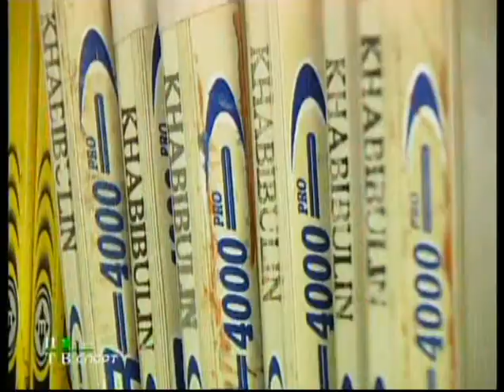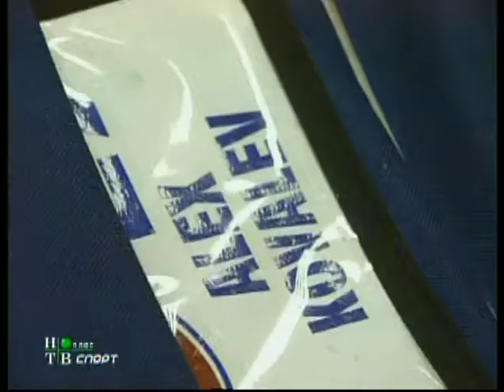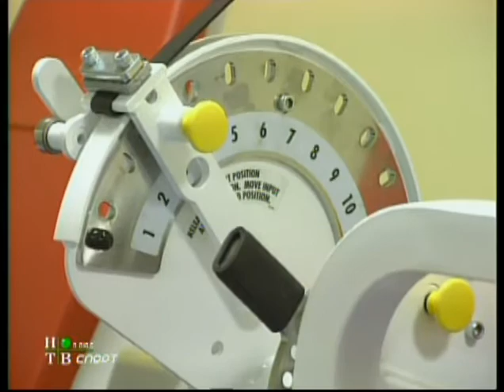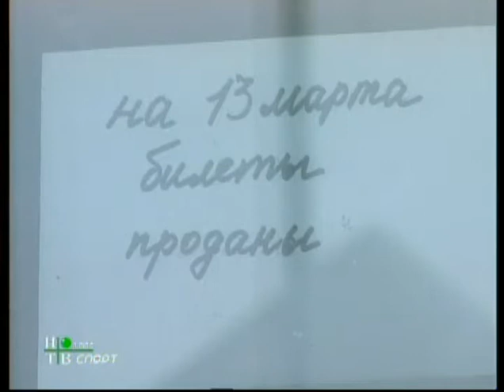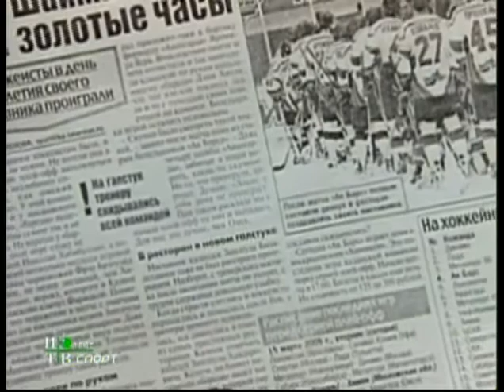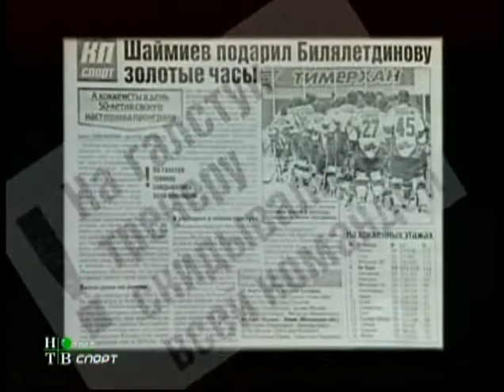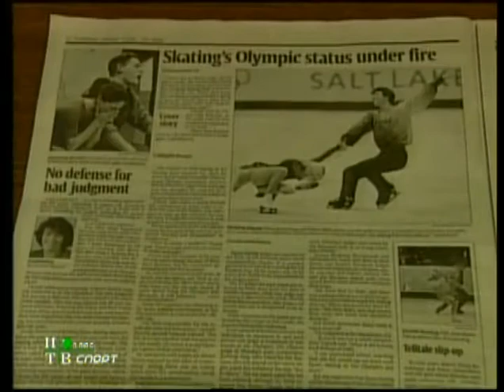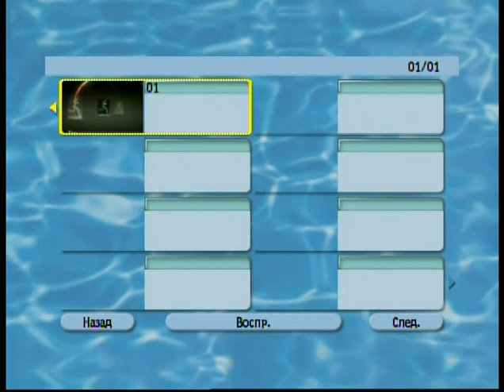Ak Bars Kazan - the leopard KHL Hockey Documentary